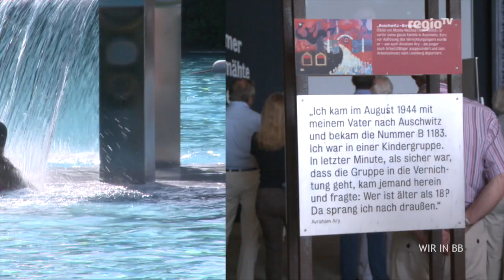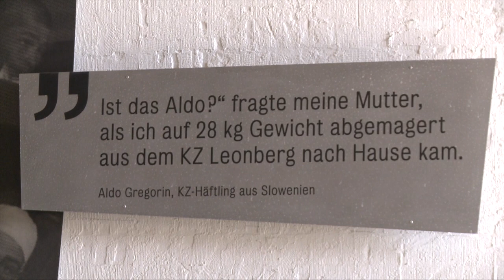Haslach feiert die Dorfkultour | Wir in BB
Ausstellungen, Open-Air-Kino, kulinarische Schmankerl, Live-Musik und Kabarett – alles Dinge, die man bei Festen findet. In der Großstadt. Aber offenbar nicht nur da: Das kleine, gerade einmal 1800 Einwohner zählende Haslach bietet mit seinen Dorfkultour-Tagen genau das. Wie so ein kleines Dorf eine solche Veranstaltung stemmen kann, wer alles mitgemacht hat und was es da zu sehen gibt – Thorsten Bode war da und hat sich alles genau angesehen. Außerdem bei Wir in BB: In Weil im Schönbuch brennt der Acker und rund 90 Feuerwehrleute löschen, die Freibäder im Kreis beenden die Saison teils mit Besucherrekorden, beim Tag des offenen Denkmals kommen so viele Besucher in die KZ-Gedenkstätte Leonberg wie noch nie und Sindelfingen startet als letzte Kommune für dieses Jahr ins Stadtradeln.